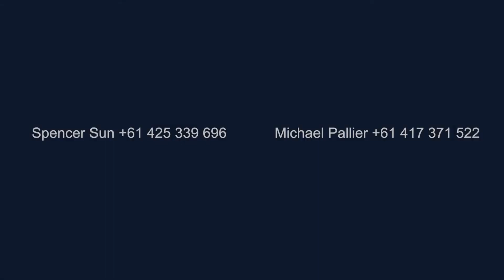Sydney Sotheby's - 2 Wunulla Road, Point Piper